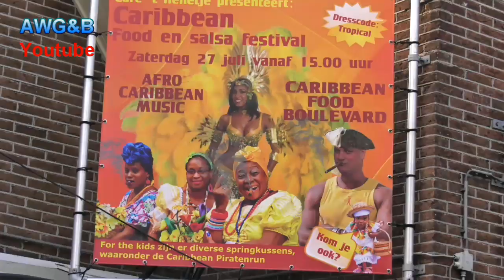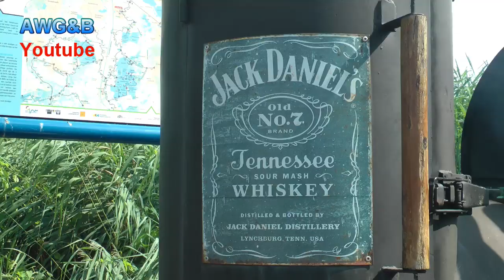Caribbean Party 2019 Weesp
Dit jaar voor de derde keer de Caribbean Party georganiseerd door het Helletje in Weesp.
Hapjes ,Drankjes, Dansen en  dus Feest bij slechts 28 graden.

Copyrights/Sound & Music A V Producties Nederhorst den Berg